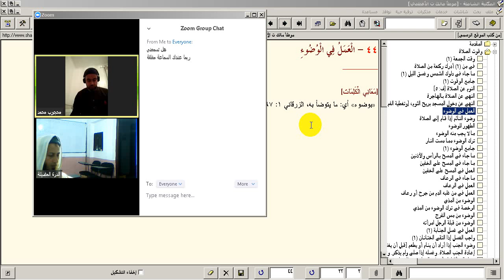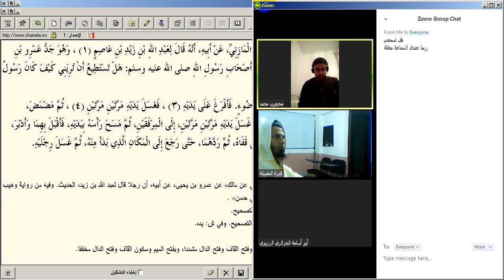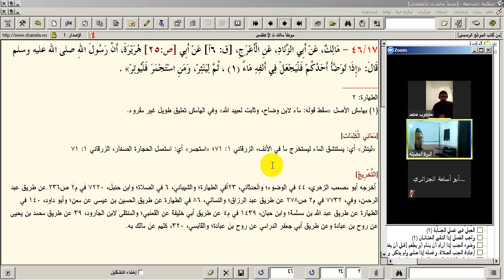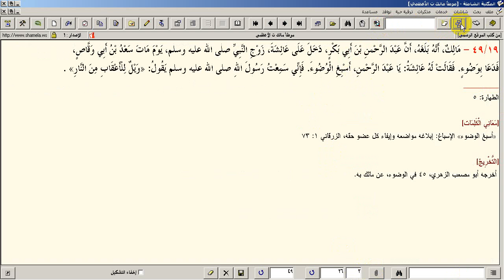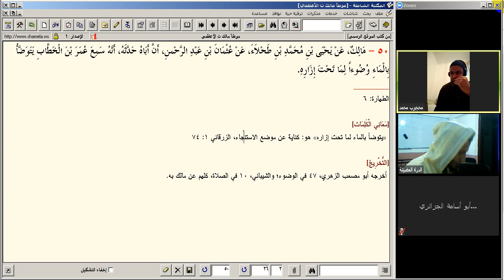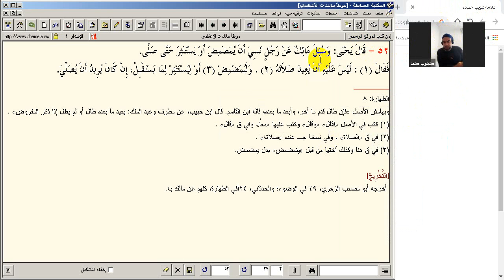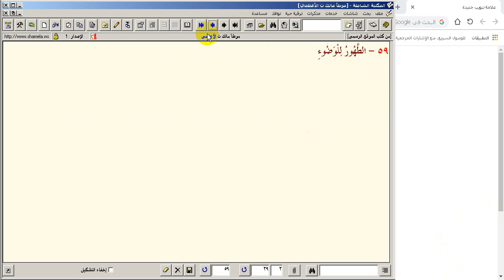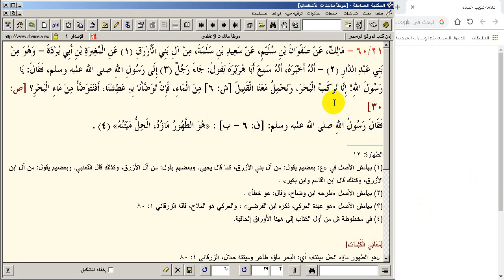دبلومة الحديث الشريف المعتمدة 1 - الموطأ تحفيظًا وشرحًا موجزًا في سنة - 4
.للتسجيل في الدبلومة تواصل معنا مشكورا . واتساب 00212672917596
بشرى للشغوفين بحديث رسول الله - صلى الله عليه وآله وسلم - تعلن مقرأة الدرة المضية العالمية للعلوم العربية والإسلامية ، ومركز الفردوس للتنمية البشرية بالمغرب عن دبلومة الحديث الشريف المعتمدة (الموطأ رواية ودراية) تحفيظً بالطريقة الماسية ، وشرحًا موجزًا ، مع الأسانيد المتصلة بالسماع .
يحصل الطالب (ة) على إجازة معتمدة بالموطإ رواية ودراية ، مع الإسناد المتصل بالسماع ، وإجازة عامة برواية كتب السنة وغيرها ، وشهادة معتمدة دوليًّا باجتياز الدبلومة ، وعضوية مقرأة الدرة المضية العالمية للعلوم العربية والإسلامية ، ومركز الفردوس للتنمية البشرية والأداء المتميز بالمغرب .مرحبًا بالقوم غيرَ خزايا ولا ندامَى .
ـــــــــــــــــــــــــــــــ
للمزيد تابع الموضوع : دبلومة الحديث الشريف المعتمدة - سؤال وجواب :
ــــــــــــــــــــــــــــــــــــــــــــــــــــــــــــــــــــــــــــــ